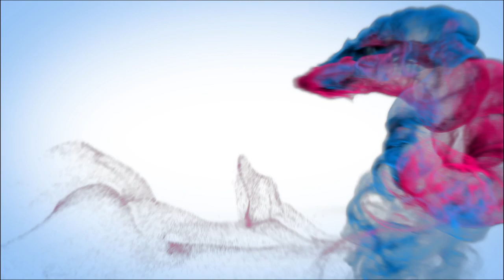Never Grave Exploration: Pandemonium Syndicate's Non-Commentary Demo | NextFest 2024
Join the Panda of Pandemonium in uncovering the secrets of Never Grave with a non-commentary demo from Steam NextFest 2024. Delve into the darkness with us and get a first look at this thrilling adventure.